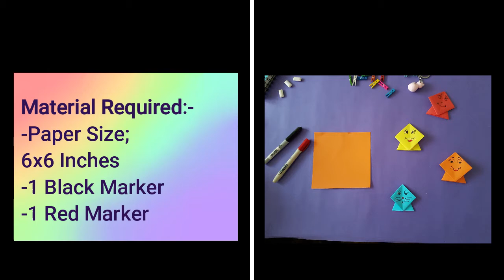DIY Origami kite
LEARN HOW TO MAKE Kite from paper.
follow us for more elegant projects..
Let's make a paper Kite.

Material required:
-ONE square sheet of paper